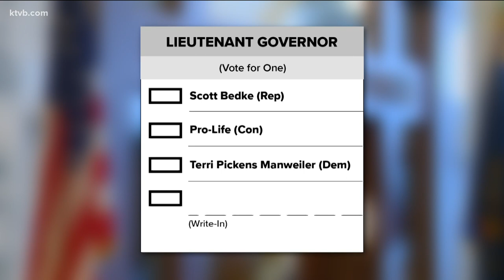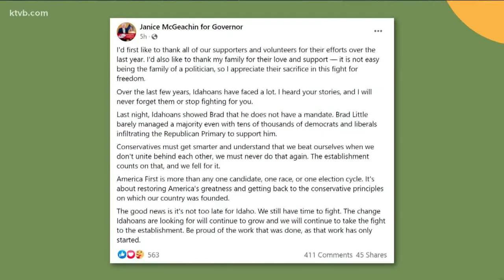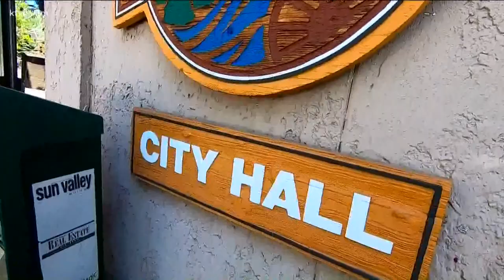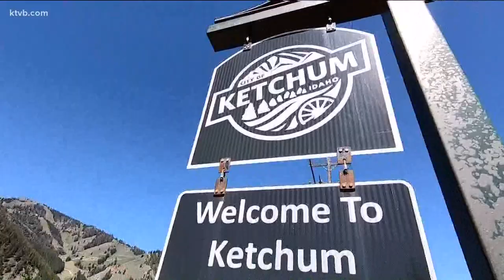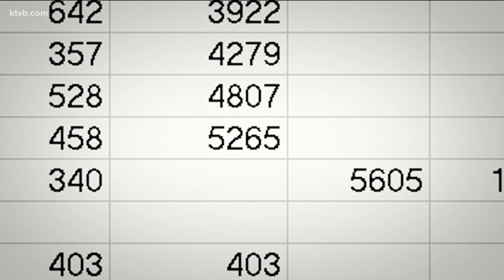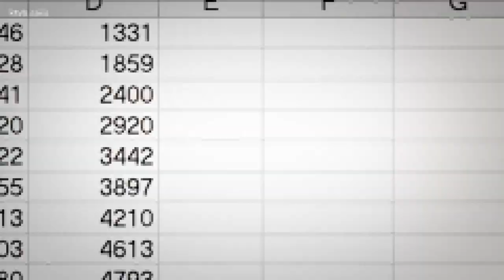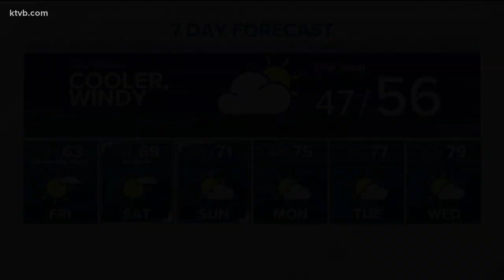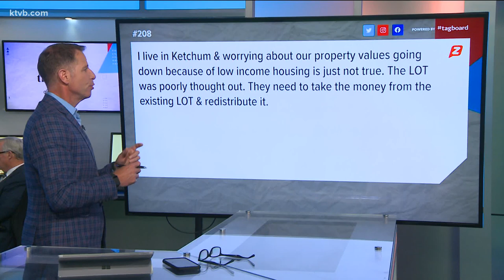The 208 for May 18: Idaho Primary election, Ketchum affordable housing, Boise cyclist